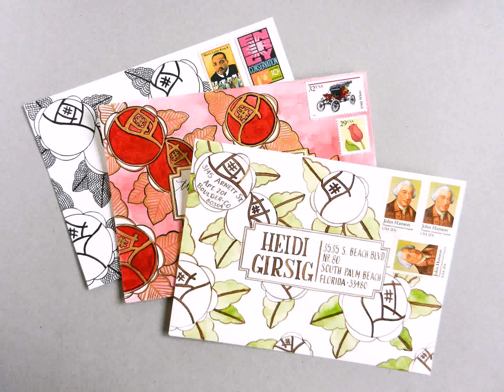как сделать конвертик для денег своими руками